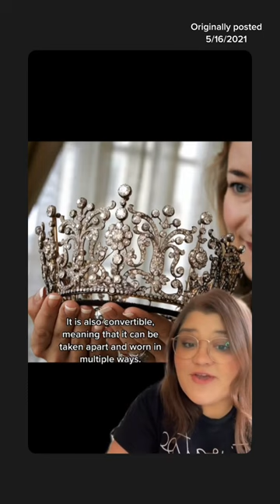Today in TiaraTuesday: Princess Margaret's Poltimore Tiara 👑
Wouldn't you also wear that tiara in the bath if you could? 'Cause I would